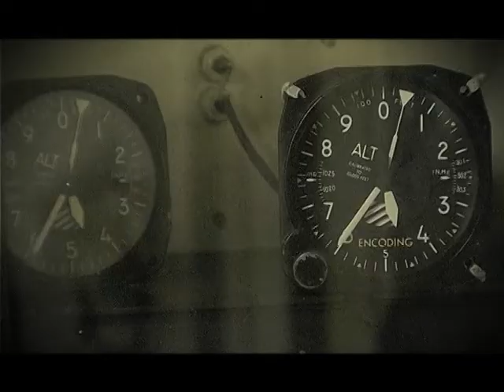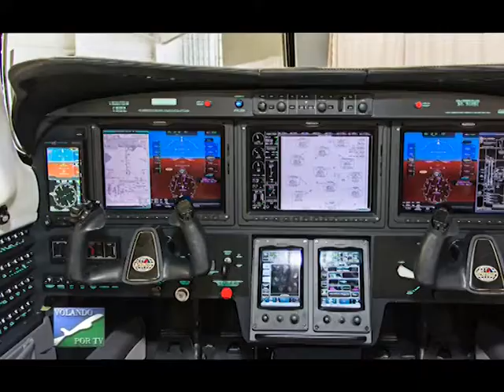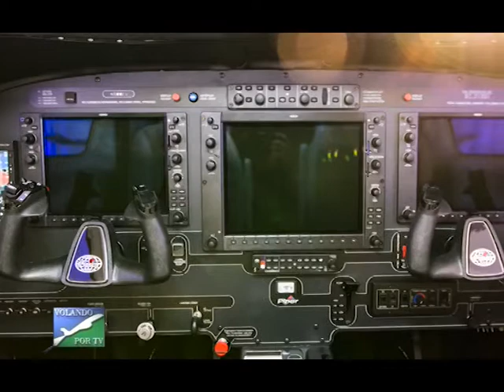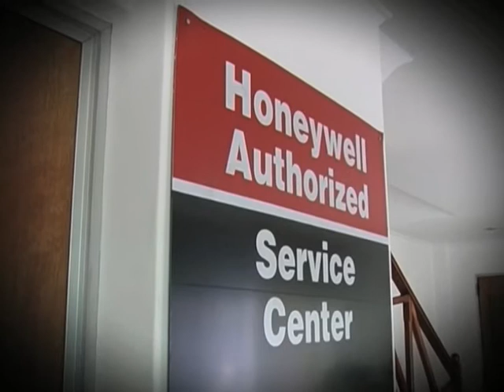VOLANDO POR TV - NUEVOS PIPER MERIDIAN